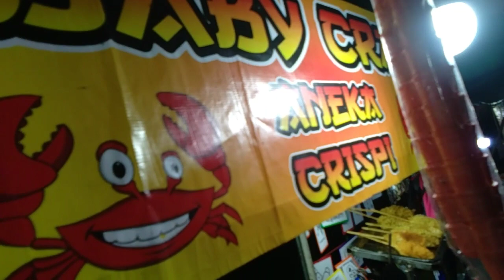Hiburan Akhir Pekan Kontes Miniatur Truk & Sound System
Dimalam minggu akhir pekan kami lagi refreshing menonton hiburan rakyat selain menikmati berbagai macam kuliner juga nonton kontes miniatut truk dan sound system.